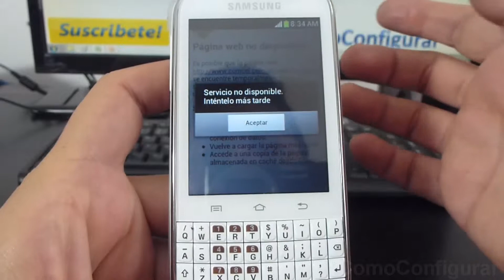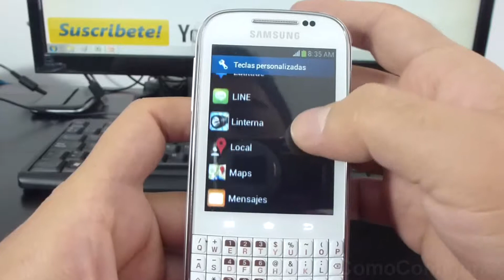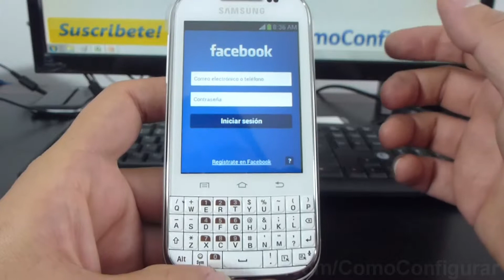Cómo cambiar Tecla personalizada samsung Galaxy chat B5330 español Full HD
B5330 Consulta teclas físicas personalizadas samsung Galaxy chat español YouTube